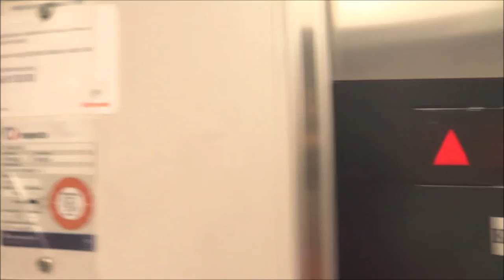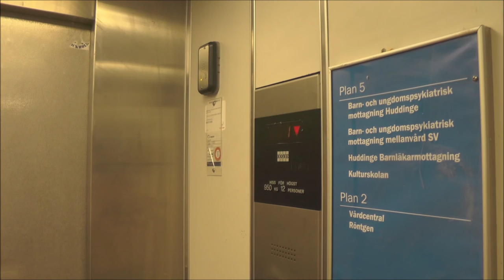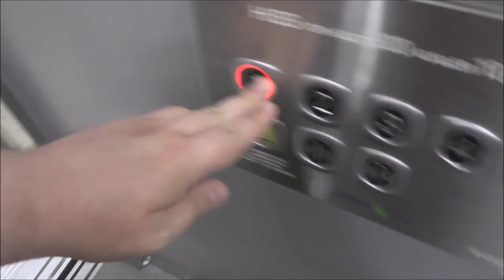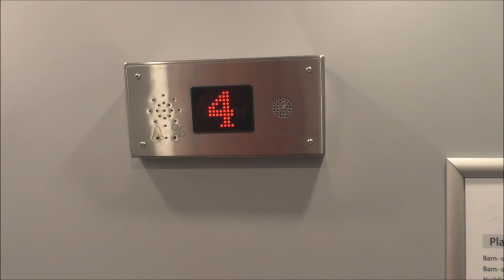KONE M (MB: Amsler & OG) Traction Elevators @ Huddinge Medical Center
Manufacturer:
Installation year:
Current moderniser:
Latest modernisation year:
Serial Number:
Capacity: _Kg (_lbs.) - _ Persons
Floors: _ =